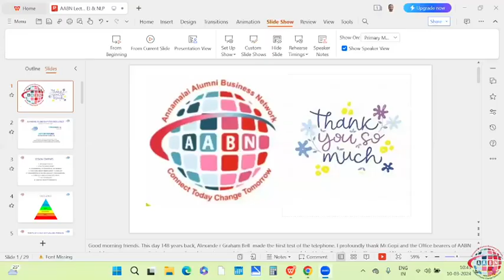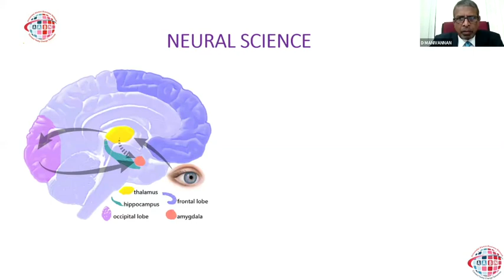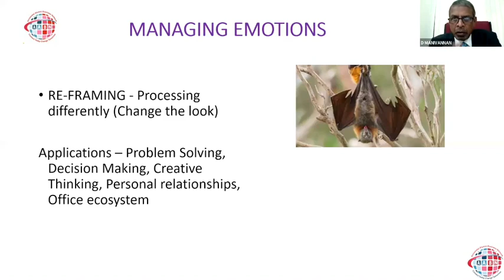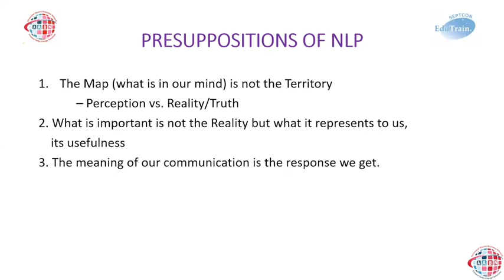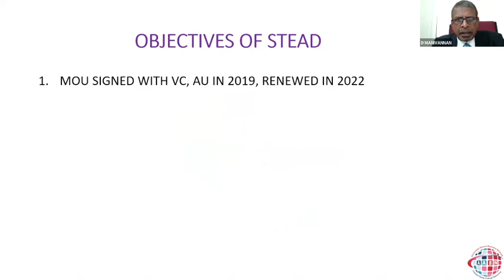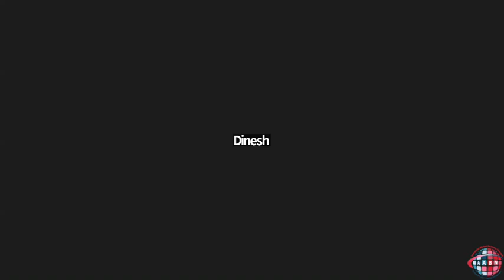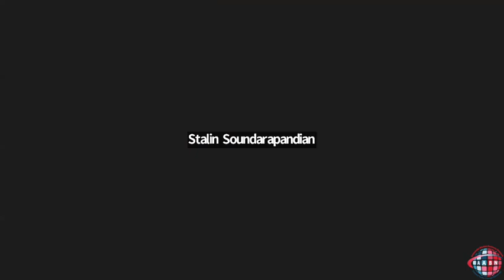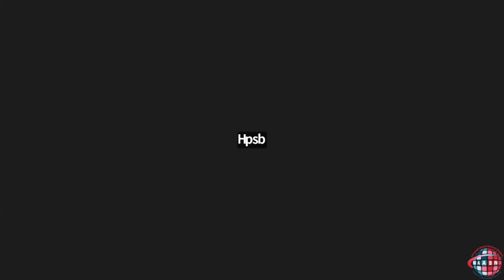160 - Blending Emotional Intelligence and NLP for Excellence in Life - Manivannan D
AABN Webinar #160 - Blending Emotional Intelligence and NLP for Excellence in Life - Manivannan D